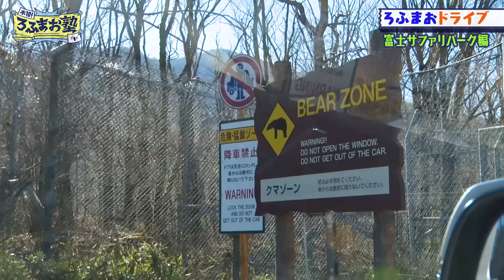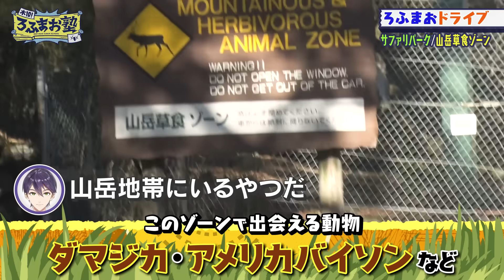サファリパークで運転したら囲まれ舐められ大変なことに……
前回は心残りアリ、思うところアリなドライブだったのでカッコイイ大人を目指し、甲斐田の運転リベンジ！
富士サファリパークにお邪魔し、クマ、ライオン、ゾウなどデカくて強い動物たちの檻の中をドライブしてきました！

エサやりぐらいでビビってしまい、どうぶつ達にもなめられ、囲まれてしまうROF-MAOサファリカー！
無事ゴールまで運転できるのか？

※本動画の収録は、2021年12月に行っております。

▼ROF-MAO結成前の『にじさんじ無人島』の動画はコチラ▼

■木10!ろふまお塾とは
ROF-MAOの4人が毎週木曜日の22時にお届けするカッコイイオトナへの成長を全力で目指すバラエティ番組！番組感想は ろふまお塾 でツイートお願いします。

■ROF-MAOとは
VTuberグループ「にじさんじ」に所属する、
加賀美ハヤト/剣持刀也/不破湊/甲斐田晴の4名が集った男性ユニット。
YouTubeでのバラエティ企画や音楽活動を中心に幅広く活動中！
男女どちらからも愛される面白くてカッコイイユニットを目指している。

■ROF-MAOからのお知らせ
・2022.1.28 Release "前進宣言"